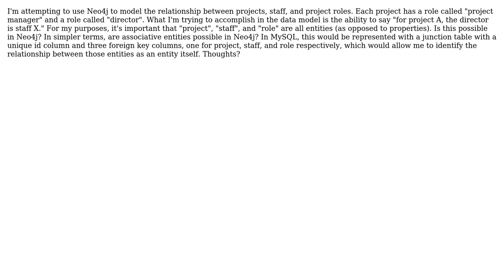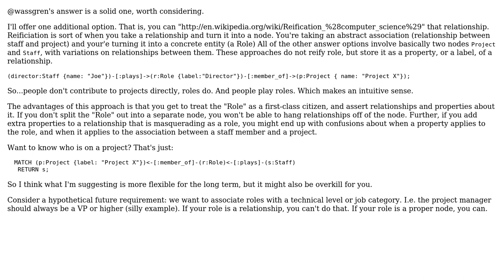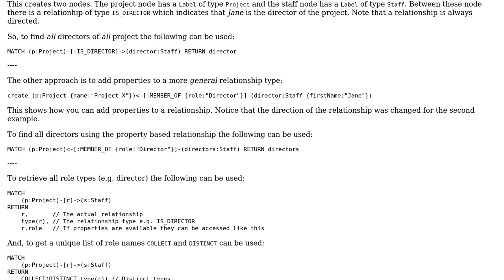Relating an entity to a relationship proper in Neo4j? (2 Solutions!!)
Relating an entity to a relationship proper in Neo4j?

With thanks & praise to God, and with thanks to the many people who have made this project possible! | Content (except music & images) licensed under CC BY-SA | Music | Images & others | With thanks to user wassgren user sillfishes user FrobberOfBits and the Stack Exchange Network Trademarks are property of their respective owners. You are responsible for your own actions.